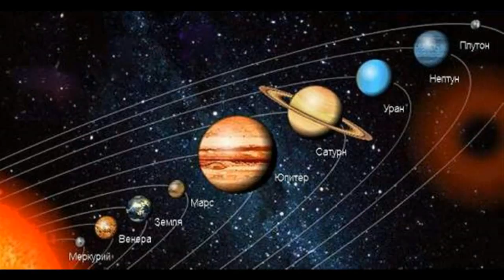Ветхий завет Бытие Глава 9 Майский Жук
Бог заключает договор c Ноем

1
И благословил Бог Ноя и сынов его
и сказал им:
  tutti
плодитесь и размножайтесь,
и наполняйте землю
[и обладайте ею];
2
да страшатся и да трепещут вас
все звери земные,
[и весь скот земной,]
 hammond
и все птицы небесные,
все, что движется на земле,
 hammond
и все рыбы морские:
 hammond
в ваши руки отданы они;
 hammond
3
все движущееся, что живет,
будет вам в пищу;
 hammond
как зелень травную даю вам все;
 flute
4
только плоти с душею ее,
с кровью ее, не ешьте;
 flute & guitar
5
Я взыщу и вашу кровь,
в которой жизнь ваша,
 guitar
взыщу ее от всякого зверя,
 guitar
взыщу также душу человека от руки человека,
от руки брата его;
6
кто прольет кровь человеческую,
 sax
того кровь прольется рукою человека:
ибо человек создан по образу Божию;
7
вы же плодитесь и размножайтесь,
и распространяйтесь по земле,
и умножайтесь на ней.
8
И сказал Бог Ною и сынам его с ним:
9
вот, Я поставляю завет Мой
с вами и с потомством вашим после вас,
10
и со всякою душею живою, которая с вами,
 guitar
с птицами и со скотами,
 guitar
и со всеми зверями земными, которые у вас,
 guitar
со всеми вышедшими из ковчега,
со всеми животными земными;
11
поставляю завет Мой с вами,
что не будет более истреблена всякая плоть водами потопа,
и не будет уже потопа на опустошение земли.
12
И сказал Бог:
вот знамение завета,
который Я поставляю между Мною и между вами
и между всякою душею живою,
которая с вами, в роды навсегда:
  horn
13
Я полагаю радугу Мою в облаке,
чтоб она была знамением [вечного] завета
между Мною и между землею.
14
И будет, когда Я наведу облако на землю,
то явится радуга [Моя] в облаке;
15
и Я вспомню завет Мой,
который между Мною и между вами
  viola solo "Завет"
и между всякою душею живою во всякой плоти;
и не будет более вода потопом на истребление всякой плоти.
  drums
16
И будет радуга [Моя] в облаке,
и Я увижу ее,
и вспомню завет вечный между Богом [и между землею]
и между всякою душею живою во всякой плоти, которая на земле.
которая на земле.
17
И сказал Бог Ною:
вот знамение завета,
который Я поставил между Мною
и между всякою плотью, которая на земле.
18
Сыновья Ноя, вышедшие из ковчега,
были: Сим, Хам и Иафет.
Хам же был отец Ханаана.
19
Сии трое были сыновья Ноевы,
и от них населилась вся земля.
  guitar
20
Ной начал возделывать землю
и насадил виноградник;
21
и выпил он вина,
и опьянел, и лежал обнаженным в шатре своем.
22
И увидел Хам, отец Ханаана,
наготу отца своего,
и выйдя рассказал
двум братьям своим.
двум братьям своим.
  guitar
23
Сим же и Иафет взяли одежду
и, положив ее на плечи свои,
пошли задом и покрыли наготу отца своего;
лица их были обращены назад,
и они не видали наготы отца своего.
  guitar
24
Ной проспался от вина своего и узнал,
что сделал над ним меньший сын его,
 synthesizer
25
и сказал: проклят Ханаан;
раб рабов будет он у братьев своих.
26
Потом сказал:
благословен Господь Бог Симов;
 guitar & flute
Ханаан же будет рабом ему;
 flute
27
да распространит Бог Иафета,
и да вселится он в шатрах Симовых;
 harmonica
 flute
28
И жил Ной после потопа триста пятьдесят лет.
29
Всех же дней Ноевых было девятьсот пятьдесят лет,
 guitar
и он умер.  И Ной умер.
 guitar

8 июля 2018 из рок-оперы "Ветхий завет Бытие" 2018